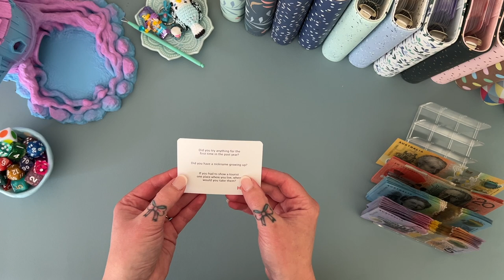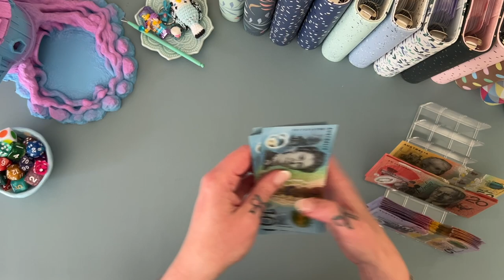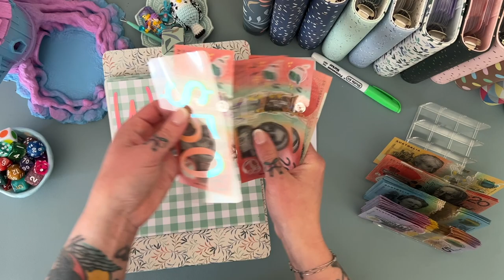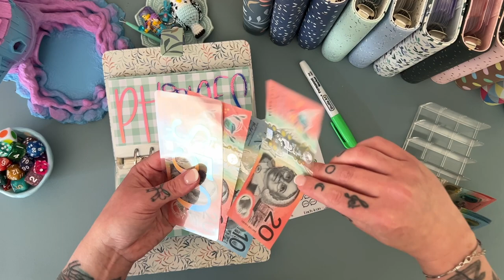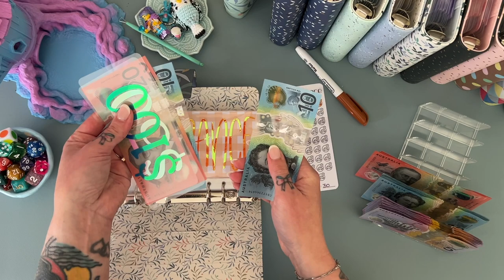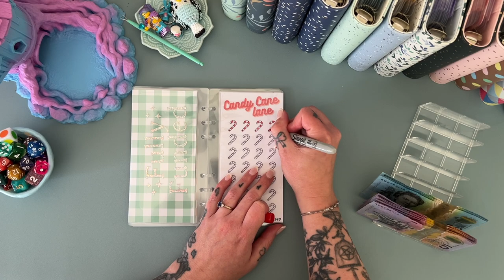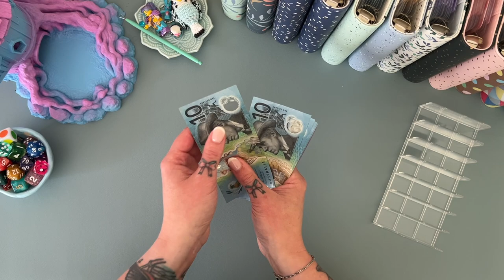Weekly Cash Stuffing ft The day the laminator died | Aussie Cash Stuffing | Debt Journey | Budgeting